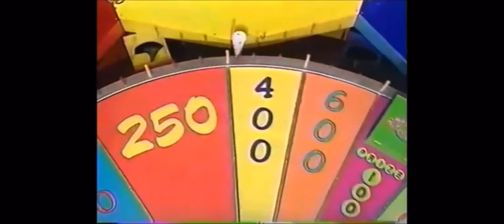Wheel 2000 Part 3